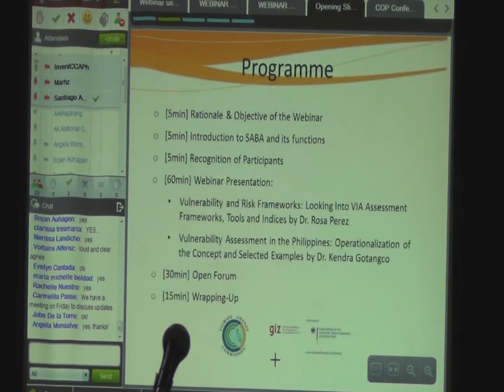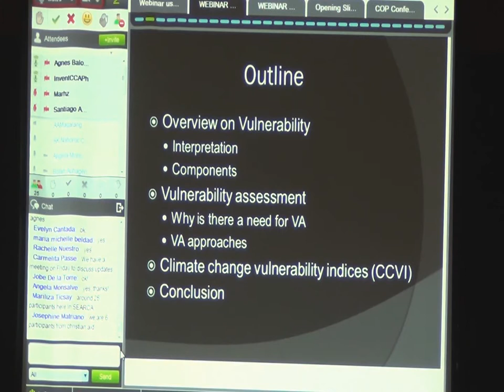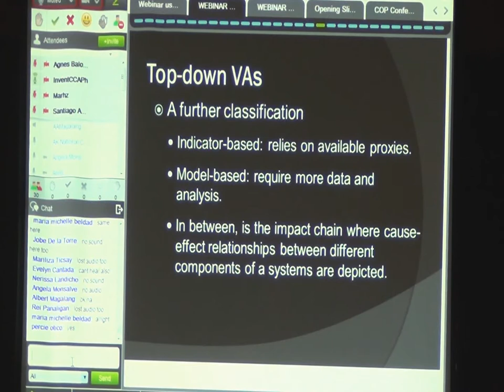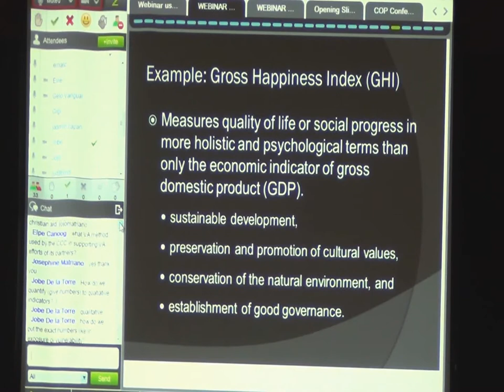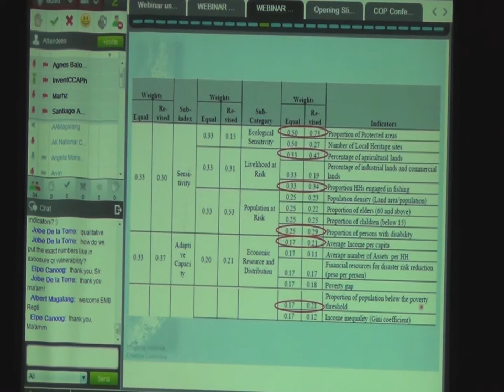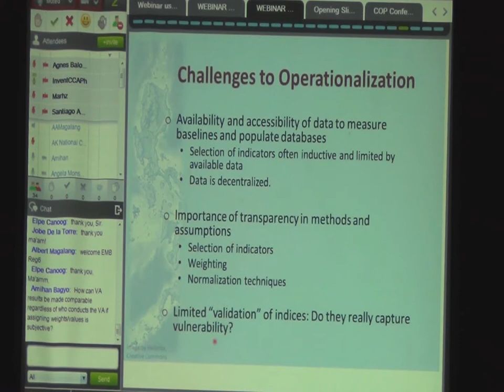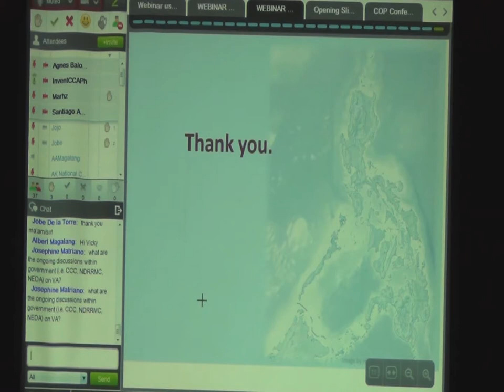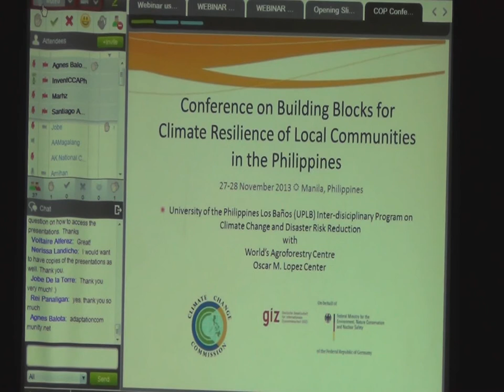Webinar on Disaster & Climate Risk Assessment Frameworks, Tools & Indices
Vulnerability and Risk Frameworks: Looking Into VIA Assessment Frameworks, Tools and Indices by Dr. Rosa Perez

Vulnerability Assessment in the Philippines: Operationalization of the Concept and Selected Examples by Dr. Kendra Gotangco

Webinar was held 30 Jul 2013, 2-4pm